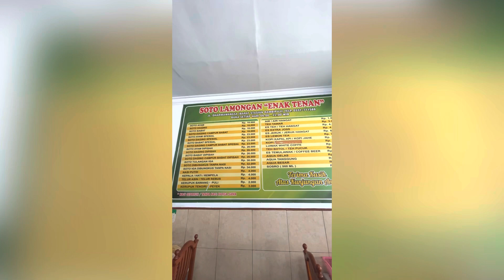Bervakansi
Hari mencoba Footage yang sudah lama terbengkalai jadinya di upload aja deh